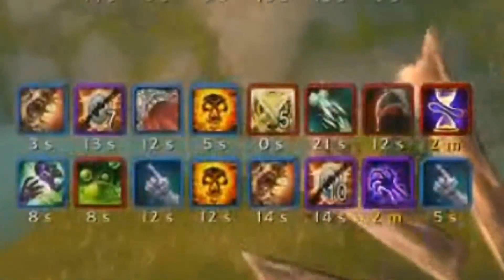SOON. | MoP PvP and VLog Update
In this video I share my outlook on life and Mists of Pandaria.